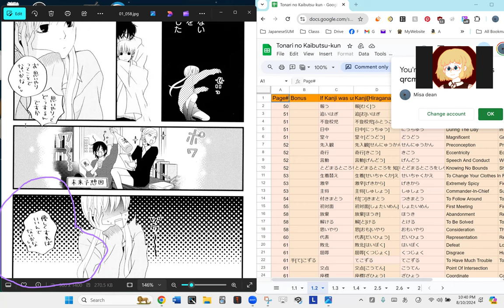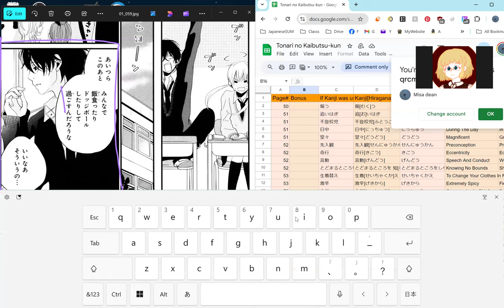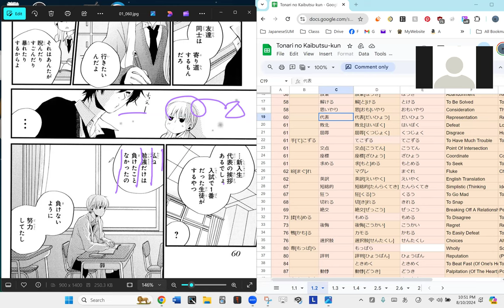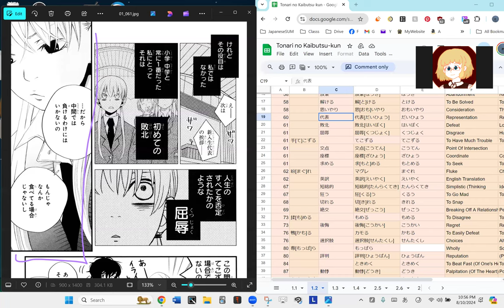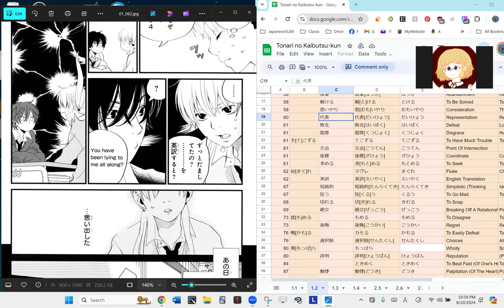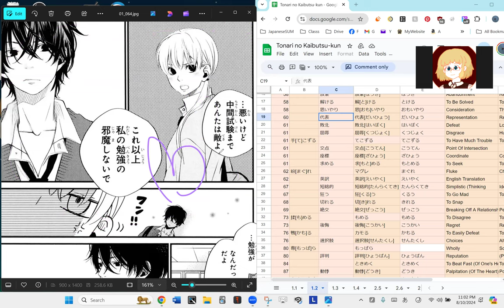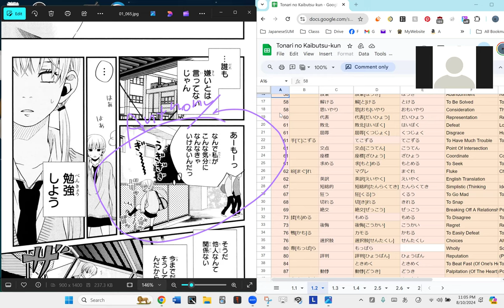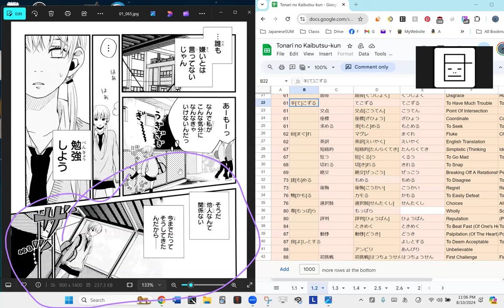My Little Monster 06 となりの怪物くん Reading Discussion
Still reading Chapter 2